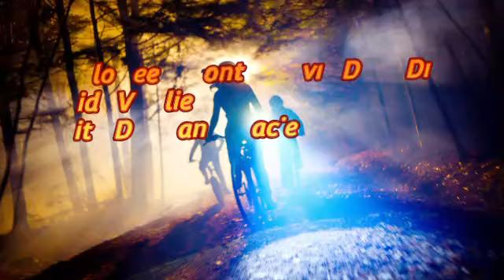Halloween Movie Month Deep Dive: Kids Vs Aliens With Dave and Stacie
Dave and Stacie tackle the Halloween movie that frequently comes in the credits of actors they talk about in "Kids Vs Aliens" Spoiler alert... neither love the film. Find out why within!